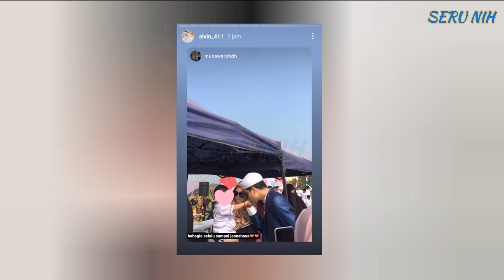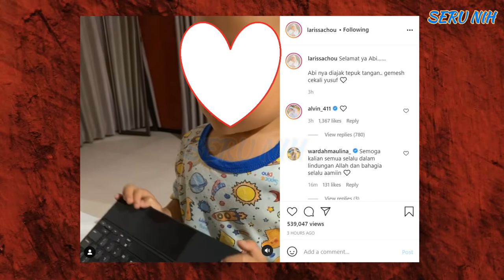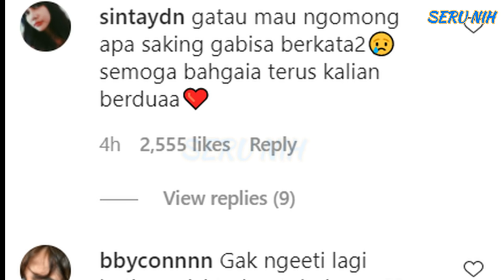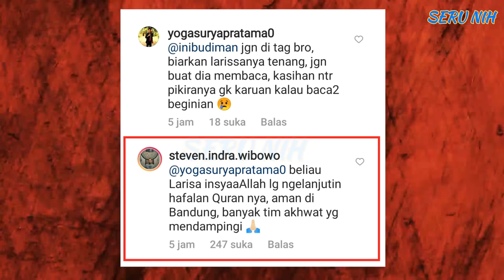SOSOK Ini Ungkap LARISSA Ternyata LAKUKAN Ini Saat ALVIN Sibuk KLARIFIKASI & Pamer KEMESRAAN Begini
Haru!! LARISSA CHOU Bikin NANGlS & LAKUKAN Ini Di BANDUNG Saat ALVIN Sibuk KLARIFIKASI Begini